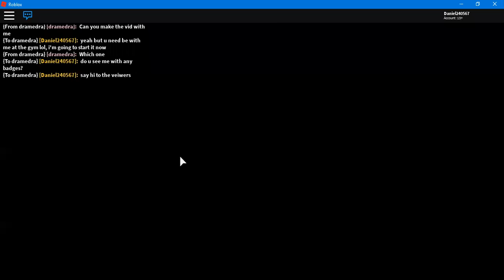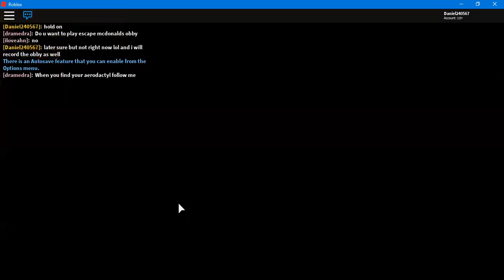Pokemon Let's go eevee and pikchu ep2